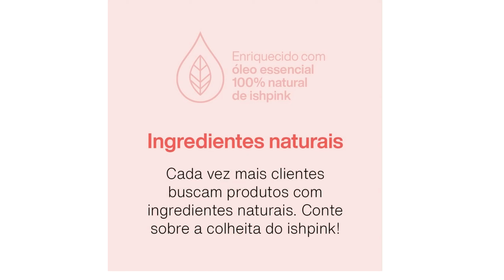ISHPINK (SABE O QUE É? ) SUPER LANÇAMENTO EKOS NATURA FRESCOR ISHPINK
VEJA A LINHA EKOS FRESCOR

ISHPINK Mantém você perfumada e a Floresta em Pé! Com a nossa Linda Embaixadora Gisele Bundchen Que endossa Esse perfume Maravilhoso!

Resposta: veja o vídeo.